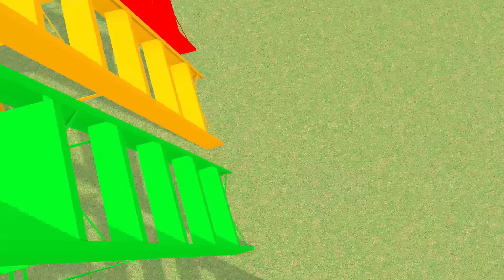Long Slide Game With Elephant Pig Cat Gorilla Buffalo Hippopotamus Tiger - 3d Animal Game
Long Slide Game With Elephant Pig Cat Gorilla Buffalo Hippopotamus Tiger -   3d Animal Game - Funny 3d Animals